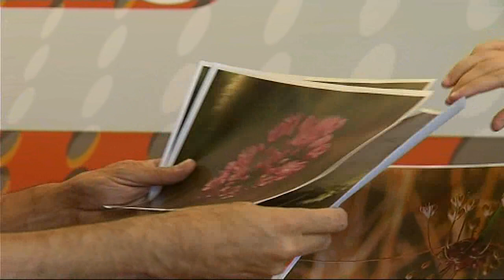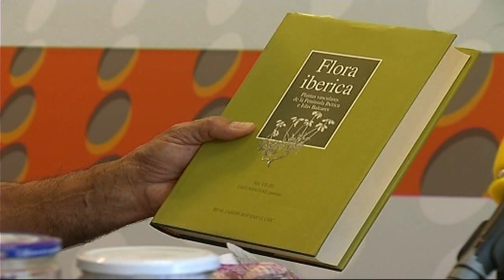Los ajos | ESPACIO VERDE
Javier Carela nos habla en este programa de los ajos, variedades, propiedades y características que a lo mejor desconoces.